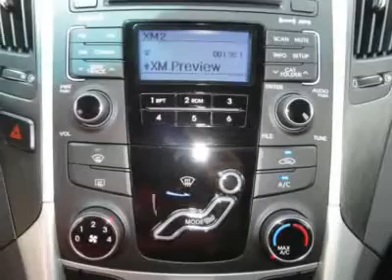2011 HYUNDAI SONATA Bartlett, TN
2011 HYUNDAI SONATA Bartlett, TN
Stock